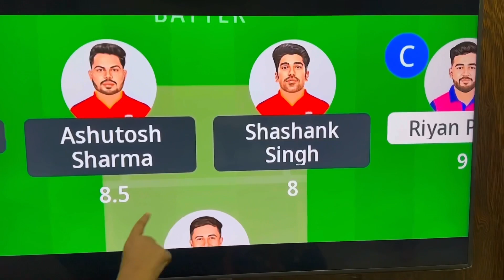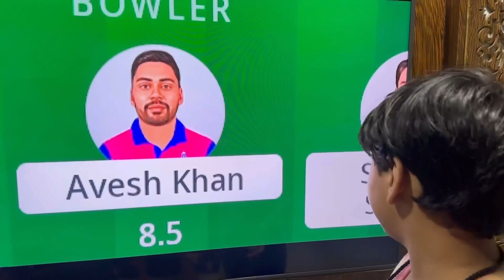RR VS PBKS DREAM 11 PREDICTION 100% GURANTEED WINNING | CAPTAIN AND VICE CAPTAIN SELECTION